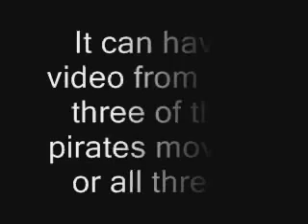Pirates Music Video Contest (Closed)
Contest Extended...date pending.
Rule #4 change: It you have a video that you really want to post and if it goes over 5 minutes, I guess as long as it's under 6 minutes that would be fine to enter.
Here is a contest about pirates:

1st- friend invite, subscription, your video add to my favorites, five rating and comments on some of your videos.
2nd- friend invite, subscription, your video add to my favorites, two ratings and comments
3rd- friend invite, your video add to my favorites, two ratings and comments
4th- friend invite, rating and comment on a video
5th- friend invite, rating and comment on a video

I will only place up to fifth unless there aren't that many videos.  If you have any questions about entering, just let me know.  Enjoy the contest and Good Luck!